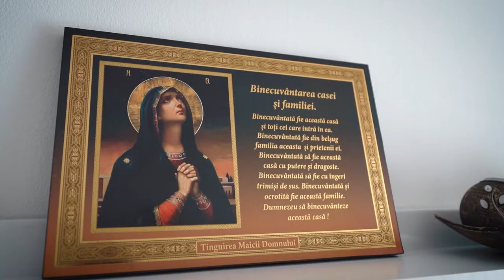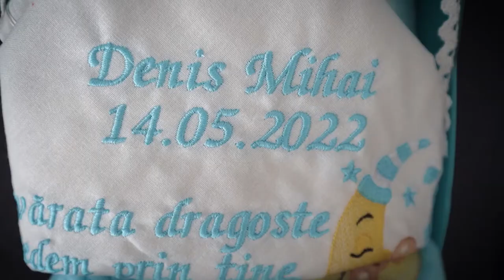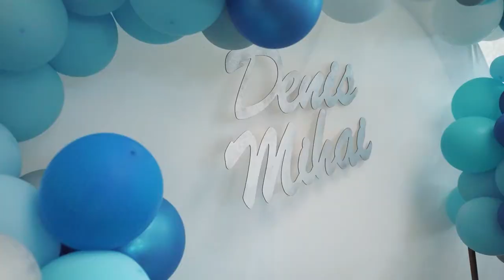Denis Mihai - Christening Day / Botez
Clip (highlights) botez Nikolas Alin
Fotograf si videograf nunta, botez, cununie civila, evenimente private